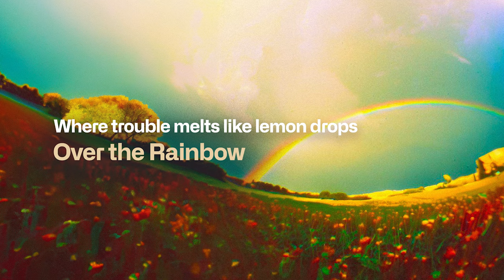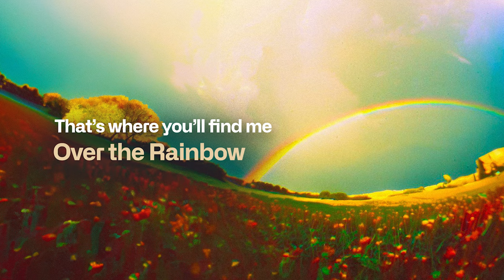Jonathan Gallivan – “Over the Rainbow” (Lyric Video)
“Over the Rainbow” is the fifth in a series of monthly song releases from Jonathan Gallivan.

“I always loved Judy Gardland’s version from The Wizard of Oz, but it was the late Israel Kamakawiwoʻole’s version that took this song to another level for me. What began as a mic testing session turned into this cover version, which is only voice and guitars. I hope you enjoy it. And Happy New Year to you all!”